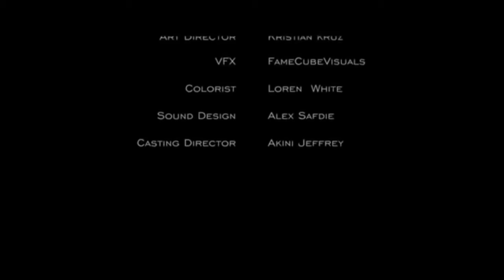Cool Cat Loves to Boogie Hoodie! (Cool Cat Boogie vs. Look Back At It) | Mashup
"Look Back At It" by A Boogie Wit Da Hoodie (from Hoodie SZN)